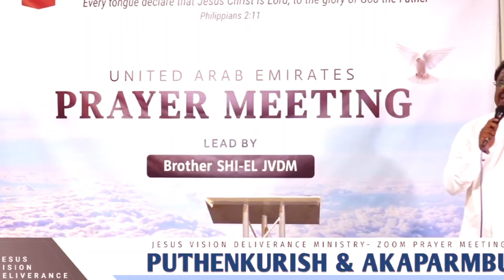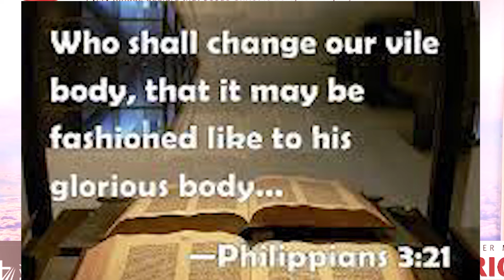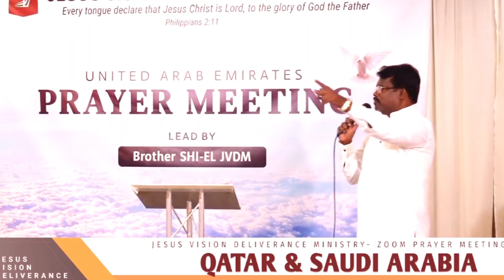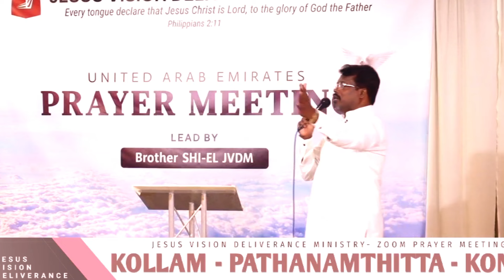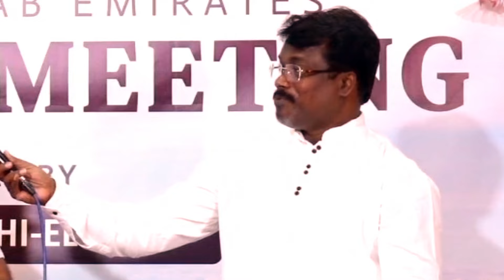01 - നിങ്ങൾ ആരുടെ പിറകെയാണ് നടക്കുന്നത് Shibu Ealayil Vachana Virunnu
‎നിങ്ങൾ ആരുടെ പിറകെയാണ്  നടക്കന്നത്  മനുഷ്യന്റെ പിറകയോ ദൈവത്തിന്റെ പിറകെയോ ?ജാതികൾ തന്റെ കാര്യം സാധിക്കാനും തനിക്കു അംഗീകാരം നൽകുന്ന ഗ്രൂപ്പ് തേടിയും അലയുന്നവരാണ് അങ്ങനെ ഉള്ളവരെ  തിരുത്തുന്ന ക്ലാസ് ആണ് ഇത്

നാം മിനിസ്ട്രി മാറി മാറി ഉപോയോഗിച്ചു രക്ഷപെടാൻ നാം നോക്കുമ്പോൾ അതുവഴി യെതാർത്ഥ ക്രിസ്തുവിന്റെ സത്യാ ഉപദേശം നമ്മിൽ നിന്ന് പോകുന്നു എന്ന് ചിന്തിപ്പിക്കാൻ ഈ ക്ലാസ്സിനു സാധിക്കും

ഒരു വിശ്വാസി ആയതു കൊണ്ട് എന്ത് നേട്ടം ഒരു നേട്ടവും അതിൽ ഇല്ല വിശ്വസിക്കുക മാത്രം മല്ല ജീവിത സഹനം അനുഗ്രഹമായി കണ്ടു നിൽക്കാൻ പഠിക്കണം

ജോബ് വിശ്വാസം കാത്തുസൂക്ഷിച്ചതുപോലെ ക്രിസ്തുവിലുള്ള ഉറപ്പു ആണ് നാം കൈവരിക്കണ്ടത്

യേശുവിനെ അറിയാത്ത .യേശുവിനെ കുറിച്ച് ഒരുചോദ്യത്തിനും ഉത്തരം നല്കാൻ അറിയാത്ത ഒരുവന് ശിഷ്യൻ അല്ല നിങ്ങൾ പോകുന്നിടം ശിഷ്യർ ഉണ്ടോ എന്ന് അന്ന്വേഷിക്കണം